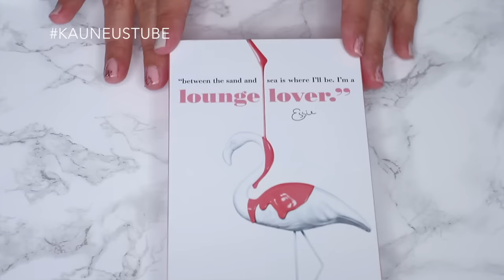ESSIE Kevätkokoelma 2016 | meikkibeibi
ESSIE Kevätkokoelma 2016 kynsilakat esittelyssä swatcheineen! Jos olet rakastunut tämän Kevät/Kesän Aavikko ja Viidakko trendeihin tulet rakastamaan näitä kynsilakka sävyjä!
Lakat ovat myynnissä kaupoissa yksittäiskappaleina, joten voit helposti valita suosikkisi - kokoelman on saatu testattavaksi Essieltä.